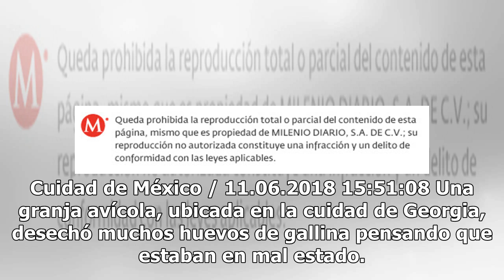Pollitos sobreviven en un basurero de Georgia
Cuidad de México / 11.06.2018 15:51:08 Una granja avícola, ubicada en la cuidad de Georgia, desechó ...